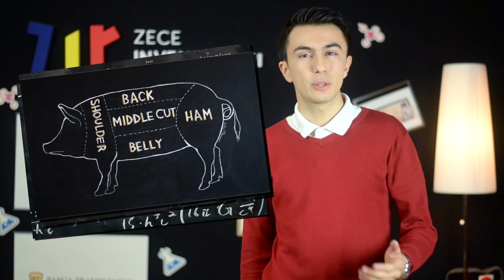Zece Inventatori Români, ep. 6: Petrache Poenaru (prezentat de TheWampers)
Nicolae Constantin Paulescu (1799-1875) a fost inventatorul primului toc cu rezervor (precursorul stiloului). Aflați mai multe despre academicianul român din acest episod prezentat de Marius Nicolae, Mihai Costăchescu și Mihai Vali (TheWampers).

Zece Inventatori Români (ZIR) este un proiect special inițiat de Estudent și realizat cu sprijinul Băncii Transilvania. Seria prezintă zece inventatori români care au avut o contribuție importantă la patrimoniul științific mondial.

Parteneri: Alt Club, Autonom Rent-a-Car, Ceva Dulce, Zelist Monitor.

Bibliografie:

OSIM (2009). “În lumea inventatorilor români”. ISBN: 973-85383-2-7
„Personalități ale științei românești”. Video găsit pe site-ul ANCS (Autoritatea Națională pentru cercetare științifică și inovare
Smarandache, F. (2013). “Popasuri scriitoricesti pe Olt şi Olteţ”. Craiova: Sitech & Education Publisher
Vasculescu, A. (nd.). “Petrache Poenaru — Organizatorul școalei române”. București: Editura Cartea Românească.